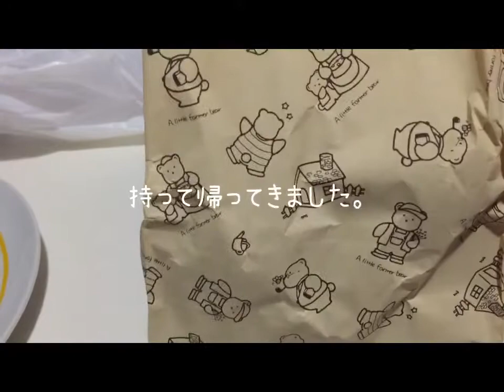Cute♡ディズニーベビーカステラ♡ Food stands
かわいすぎて見とれてしまいました♡
食べるのがもったいないです♡
今までアップした『可愛い』を再生リストにまとめているので、よかったらみてね♡